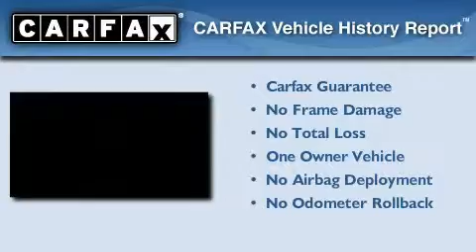Used 2008 BMW 328i Convertible Miami FL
Year : 2008

 Make : BMW

 Model : 328i

 Engine : Gas I6 3.0L/183

 Trans . : Automatic

 Exterior : Atlantic Blue Metallic

 Miles : 34,192

 Interior : Brown/Black

 Stock : 32322

 Offleaseonly.com

 3531 Lake Worth Rd

 Used 2008 BMW 328i Convertible Lake Worth FL